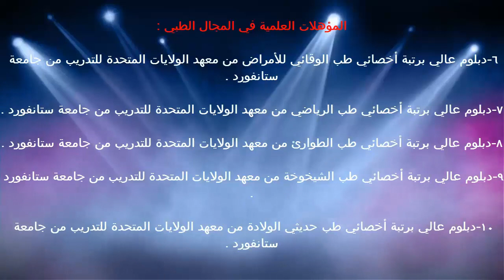تقسيم عديدات الببتيد / د.خالد بن سعود الحليبي اخصائي الطب الوقائي للأمراض